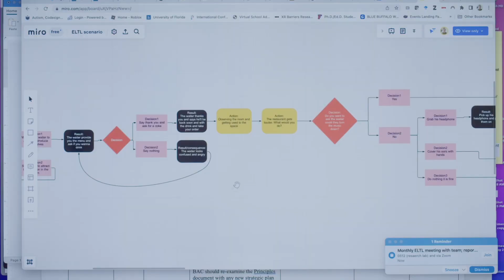Virtual reality as an assistive technology for autism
The University of Florida College of Education's Dr. Nigel Newbutt and team are using virtual reality to better serve people as an assistive technology for autism.

In taking this research out of the lab and into the community, the UF team is asking the autistic community what's best for them, to guide next steps.

From job-training to interview practice and independent living preparation, immersive technology can help people with ASD navigate stressful situations — opening up so many new possibilities.

Read more on UF partnering with the Reach Academy to shape an autism-accessible future with this game-changing work. ➡️ fal.cn/3wZjN